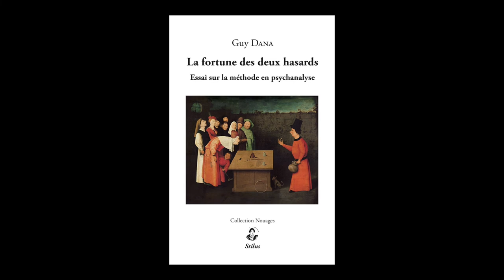Guy Dana - La fortune des deux hasards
Guy Dana vous présente son ouvrage "La fortune des deux hasards" aux éditions Stilus.